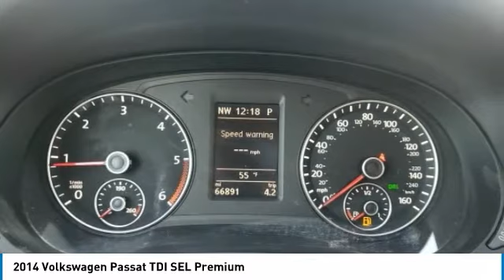2014 Volkswagen Passat TDI SEL Premium FOR SALE in Bakersfield, CA U1490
2014 Volkswagen Passat TDI SEL Premium

We build relationships where everybody wins! Take a look at this Passat! Clean CARFAX. 30/40 City/Highway MPG Opera Red Metallic   Awards:     2014 IIHS Top Safety Pick     2014 KBB.com 10 Most Comfortable Cars Under  30,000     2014 KBB.com 10 Best Sedans Under  25,000  Vehicle price and availability are subject to change without notice.